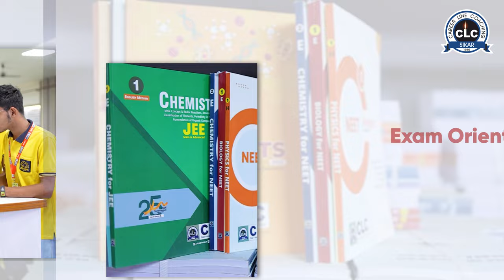Why to Choose only CLC... CLC Sikar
Why to Choose only CLC...
CLC is a leading educational institute in India that provides comprehensive test Preparatory services to students preparing for medical and engineering entrance exams, school/board exams, Olympiads and NDA. CLC Sikar was established in 1996 in Sikar (Raj.) by a visionary young Engineer Shrawan Choudhary with a mission.